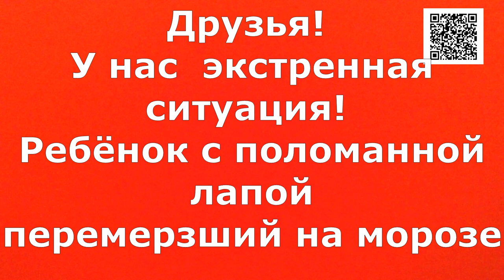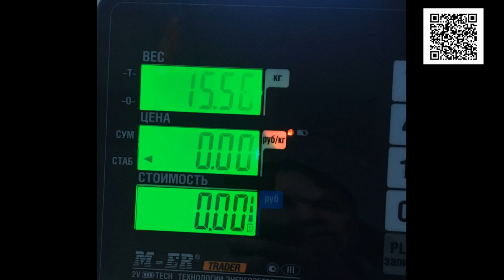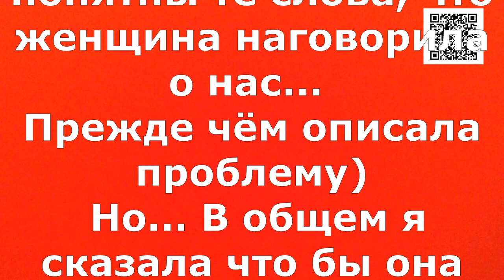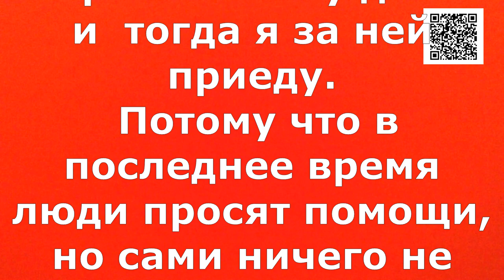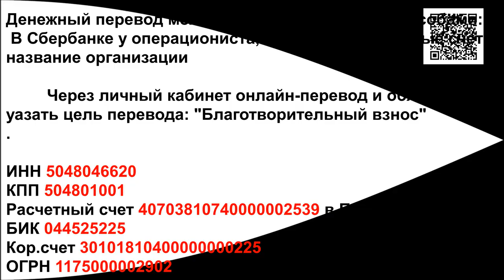Попались на глаза первыми/Came across first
Банковские Карты:  Халва 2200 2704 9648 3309
Tinkoff: 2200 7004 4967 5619
Alfabank: 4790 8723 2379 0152

 Вчера днём мне позвонила женщина и попросила помощи для собаки что сидит уже пару дней возле гаража и поджимает лапу. Женщина отнесла еду и увидела, что пес  совсем не наступает на лапу. Вначале она решила что пёс поджимает её от холода, но  когда  начала кормить поняла,что с собакой что то серьёзное...